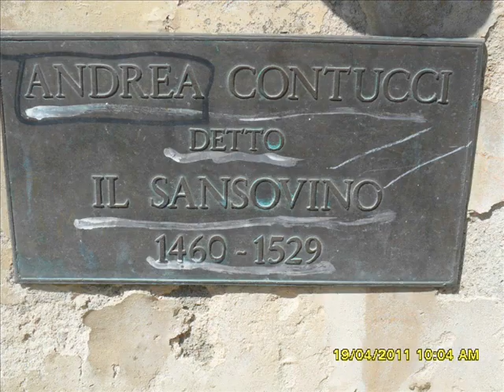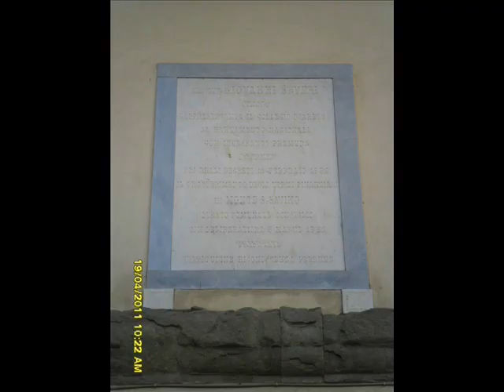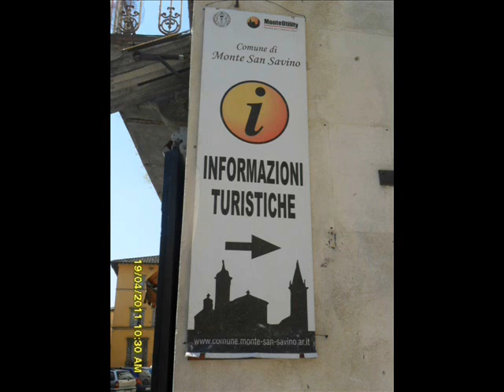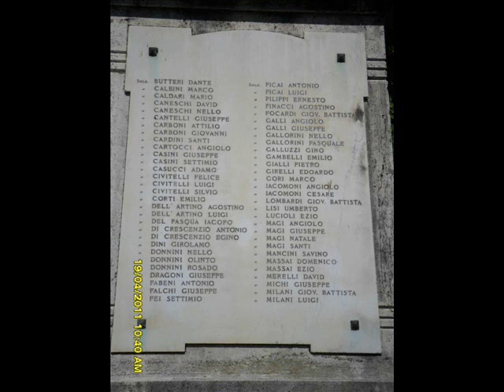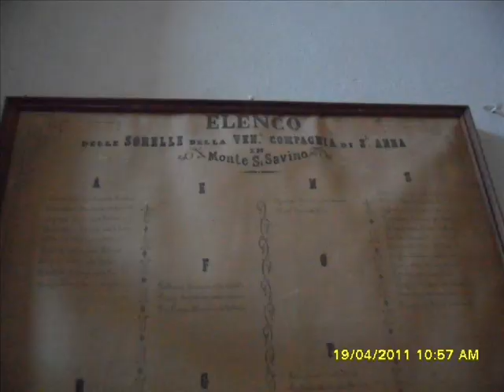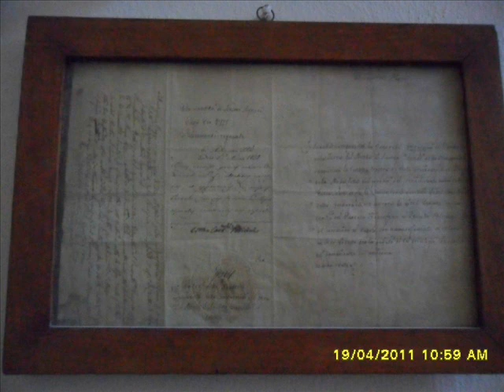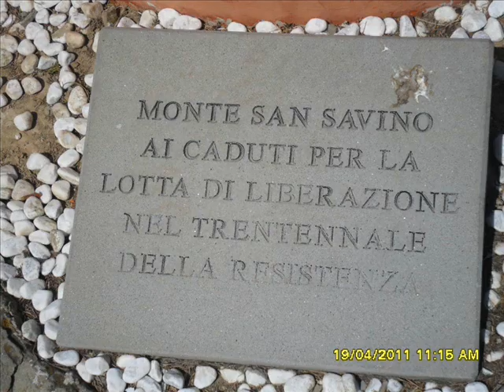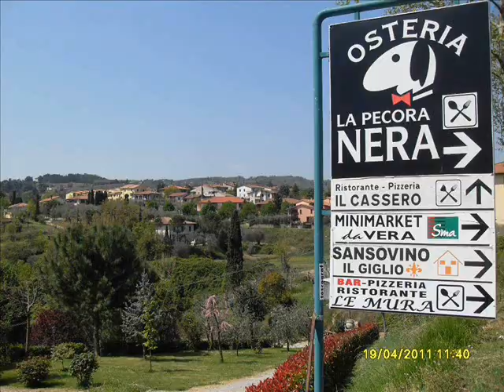MONTE SAN SAVINO, AREZZO, ITALY (2 of 2)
Monte S.Savino, provincia di Arezzo, Toscana, Italia. Il nome della località deriva da un composto di "Monte" e del nome di persona latino "Sabinus". I primi insediamenti nella zona di Monte S.Savino risalgono con tutta probabilità all'epoca degli etruschi, ai quali in seguito successero i romani. Tuttavia l'effettivo consolidamento degli insediamenti abitativi avvenne nel corso del secolo XI sotto la giurisdizione degli Ubertini. Durante il XIII secolo Monte S.Savino subì le conseguenze delle accese rivalità tra le due potenti città di Arezzo e Firenze, dovute al tradimento degli Ubertini nei confronti della città di Arezzo ed alla loro conseguente alleanza con la Repubblica di Firenze. La rivalità tra le due città culminò nella battaglia di Campaldino che avvenne nel 1289 e che vide la vittoria di Firenze. Dal 1289 Monte S.Savino venne sottoposto alla giurisdizione di Firenze. Nel 1325 l'esercito di Guido Tarlati, vescovo di Arezzo, assediò e distrusse il borgo e solo nel 1336, passato ancora sotto la giurisdizione fiorentina, venne ricostruito e si ripopolò. Qualche anno dopo i fiorentini lo cedettero alla città di Perugia, la quale ne mantenne il controllo fino al 1358, anno in cui la città di Arezzo ne ottenne il possesso. Dopo alterne vicende politiche Monte S.Savino venne annesso definitivamente al contado fiorentino e nello stesso periodo divenne sede di vicariato. Agli inizi del Settecento passò per eredità ai duchi di Lorena, i quali ne mantennero il controllo fino all'invasione francese del territorio, che si concluse solo nel 1814. Monte S.Savino ritornò al ducato lorenese e venne annesso al Granducato di Toscana. Nel 1861 venne annesso al Regno d'Italia dal re Vittorio Emanuele II di Savoia. La città ha dato i natali al famoso architetto e scultore Andrea Contucci detto il "Sansovino" (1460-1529).